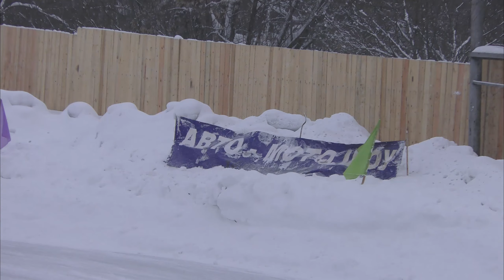АВТОГОНКИ НА ЛЬДУ. 2 этап. Слободской. 9.02.2020г.